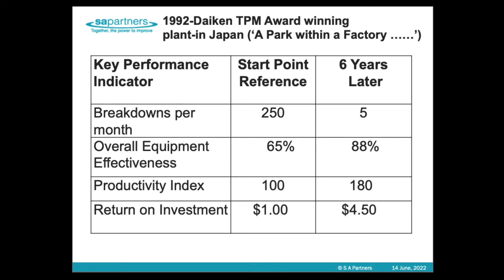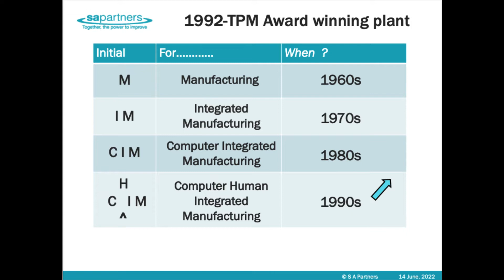#98 How to optimise Operations using the TPM System of Work, with Willmott, Quirke & Brunskill.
Summary Keywords
TPM, equipment, maintenance, operators, step, call, losses, measurement, conversations, problem, create, performance, asset, OEE: overall equipment effectiveness, cycle, years, condition.

Introduction
Welcome to episode 98 of the Enterprise Excellence Podcast. This episode is focused on the book TPM, a foundation of operational excellence. I am so pleased to have with me today the authors of that book Mr Peter Willmott, John Quirke and Andy Brunskill. The knowledge and background in Enterprise Excellence among my three guests is extensive and large. It is such a pleasure to have them on the show to discuss such an amazing book to help organisations achieve greater operational excellence. Let’s get into the episode. Peter, John, and Andy, thank you for joining us today.

Two Minute Tip
41:59min
Peter for yourself, what would be a two-minute tip that you would give an organisation on this around TPM?

Yeah, a two-minute tip. One thing that Andy mentioned, right, was the OEE best of the best. We didn't mention a world-class OEE. The book dispels some of the myths around the fact, many.. six myths, but one of them is that 85% is a world-class OEE. The problem is 30 years ago, whatever it was, we didn't let the Japanese gentleman who said that finish off the statement. We run out of the room. without listening to his actual statement. He said world-class of 85% is typically for a manufacturing operation that has significant number of changeovers. Yeah? And what Andy's saying is we have to look inside the OEE and come up with an interim target of the best the best?

The second point is for me, TPM allows the leader to take the vision and values off of the notice board, hand it to the operators and maintainers and say with conviction. Say, with our proactive, visible and ongoing support, you can make a difference, because we're going to ask your opinion, about the best way of doing things here.

Links

Brad is proud to support many Australian businesses. You can find him on LinkedIn here. If you'd like to speak to him about how he can help your business, call him on 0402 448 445 or email . Our website is

Their book TPM is available on Waterstones.

What's next?
2.
3. Have a look at the SA Partner's video for a visual explanation of the TPM steps